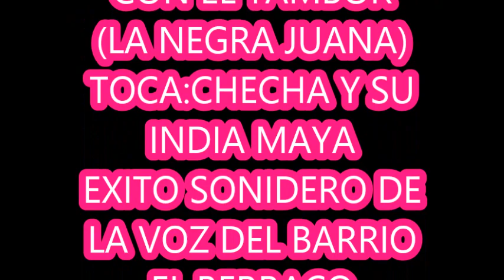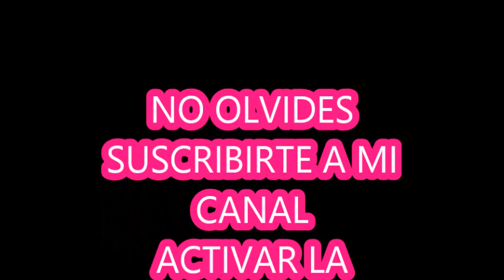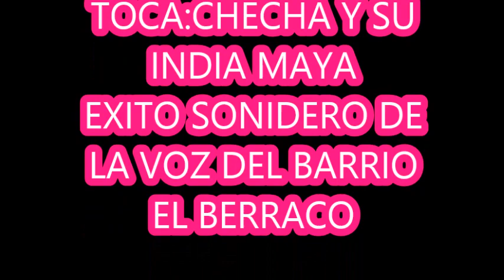Grupo Checa y Su India Maya Cumbia La Negra Juana Con Marimba Exito Guatemalteco